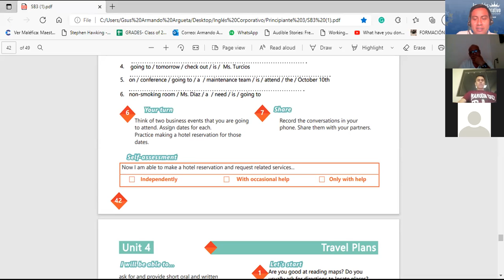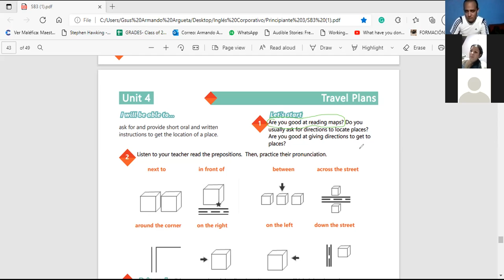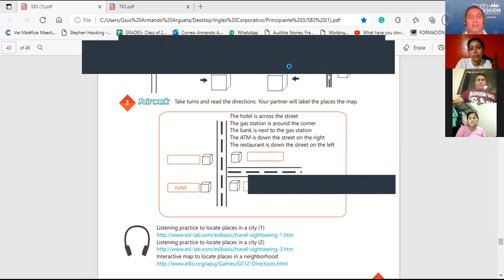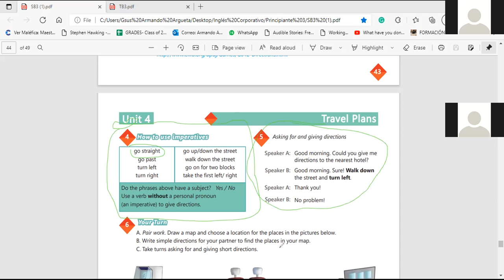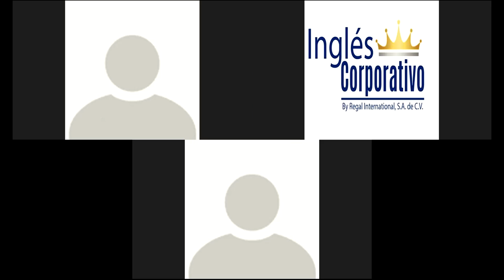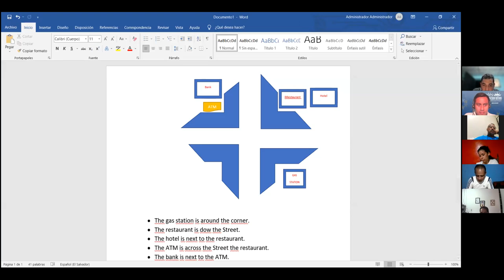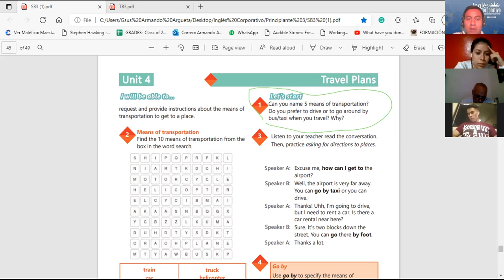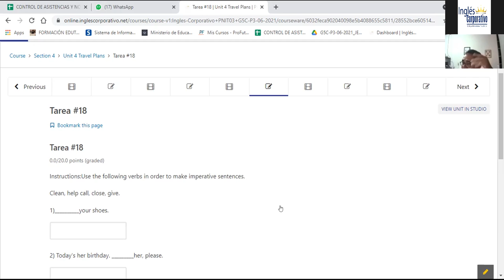Ingles Corporativo-Videoconferencia #18 HOW TO USE IMPERATIVES